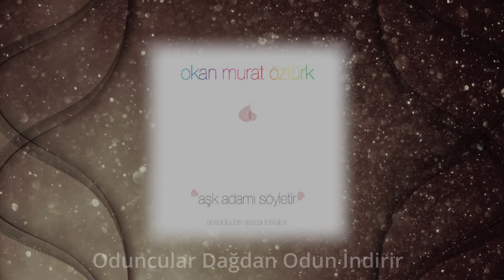Okan Murat Öztürk - Oduncular Dağdan Odun İndirir - (Official Audio Video)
Okan Murat Öztürk - Şemsiyemin Ucu Kara (Official Audio Video)